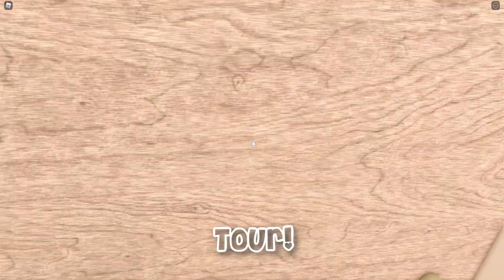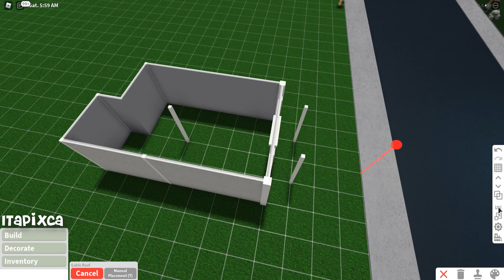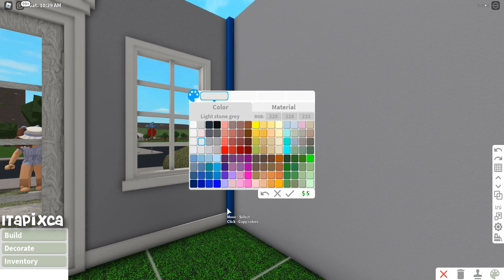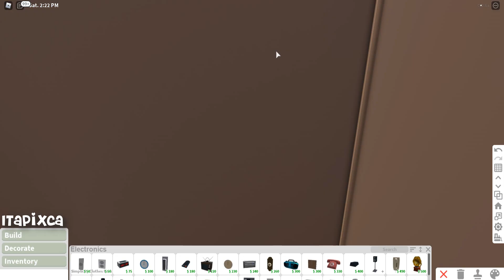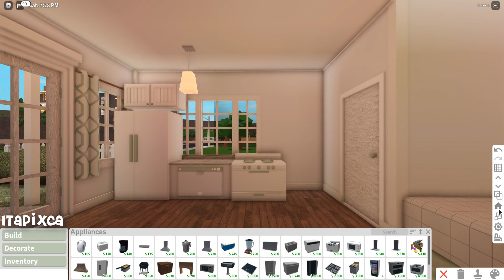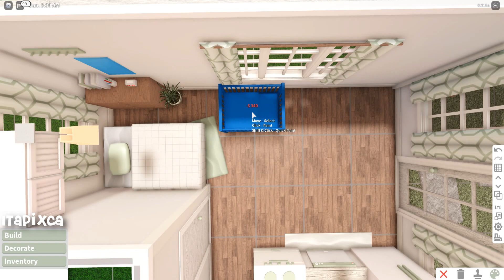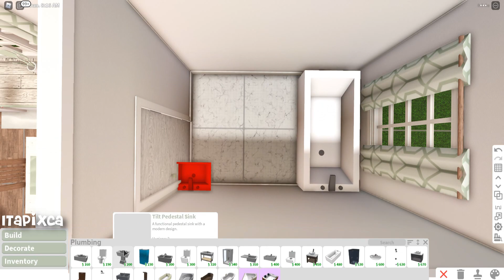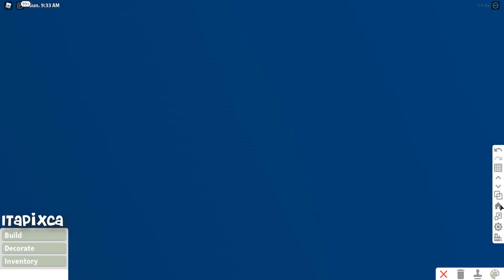No Gamepass Mini Budget Sage Green Cottagecore House Speedbuild and Tour Bloxburg - iTapixca builds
- Hello Guys (❁´◡`❁)
- Welcome Back To My New Speed build Video!
- So Today I Made a No Gamepass Mini Budget Sage Green Cottagecore House! 🦋
~ Details About The Build : 🦋
- Cost: $ 13,787
- Bills: $ 82

* Gamepasses Used: 🦋
- None!

* House Contains: 🦋
- Mini Living Room
- Dining Area
- Kitchen
- 1 Bed
- 1 Crib
- 1 Bathroom
* 1 adult/kid/teen and 1 Baby Can live in this house, total of 2 players! 🦋

* Thinking of building this? kindly watch the speedbuild part for tutorial!
* No need for credits if you're only gonna build it for bloxburg roleplaying.
* But if you're gonna post it on any social media platform like youtube,twitter,facebook,tik tok, instagram, etc.
please do give credit (i will absolutely appreciate it)